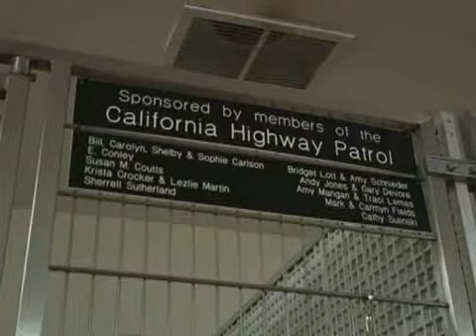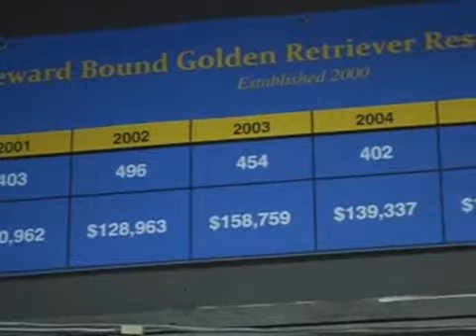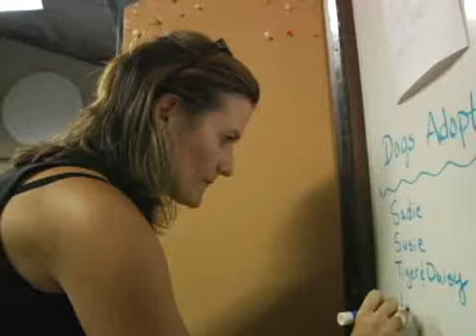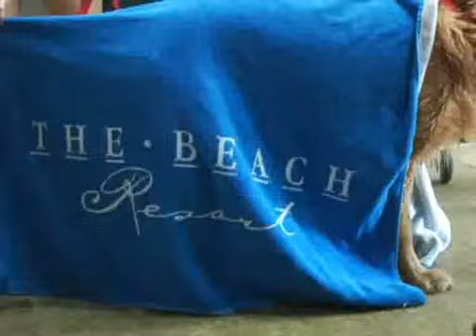Homeward Bound: Our Story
The story of Homeward Bound Golden Retriever Rescue and Sanctuary: our history and our mission. With gratitude to HB supporters, Bob Murphy and Carolyn Belz of Murphy Film Production, Inc. for the filming and production.